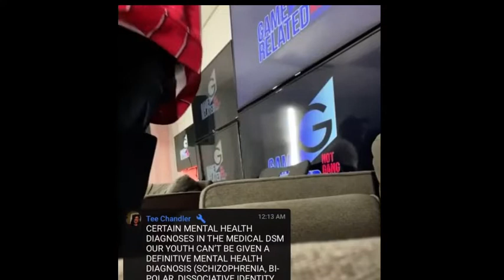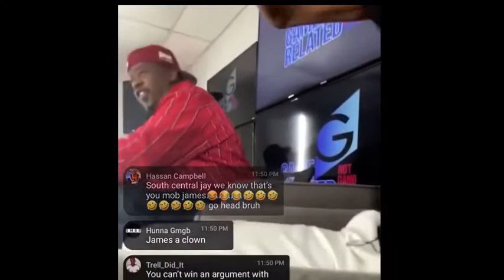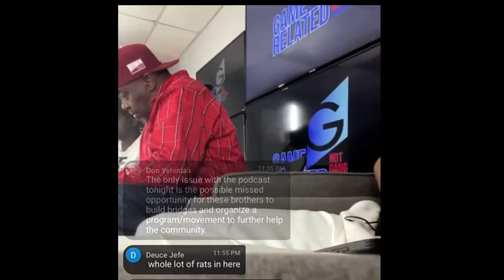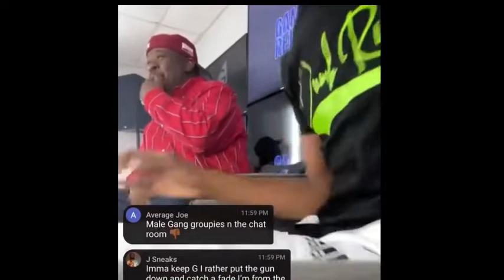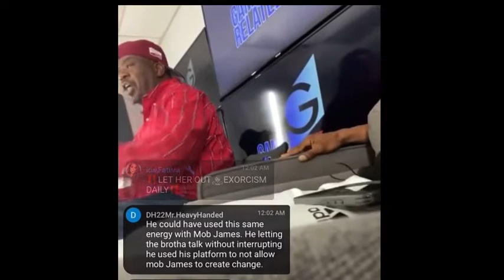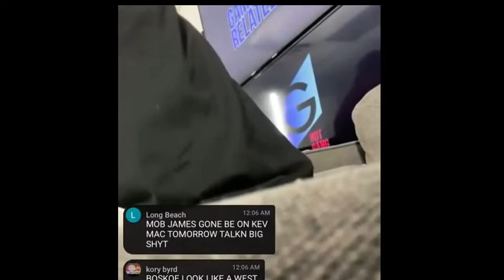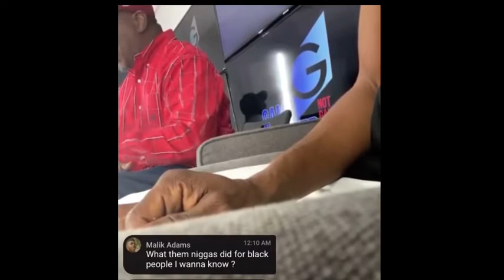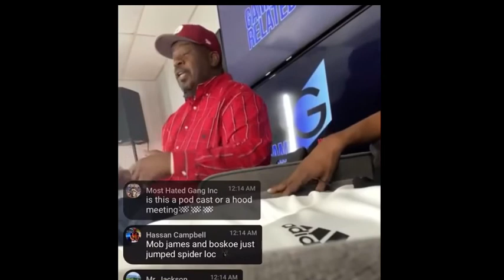MOB James and Charleston White near confrontation.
MOB James checks Charleston White.